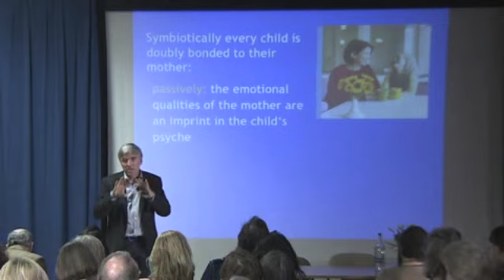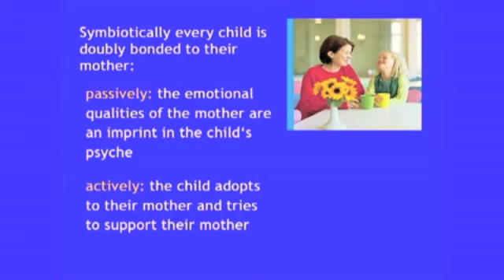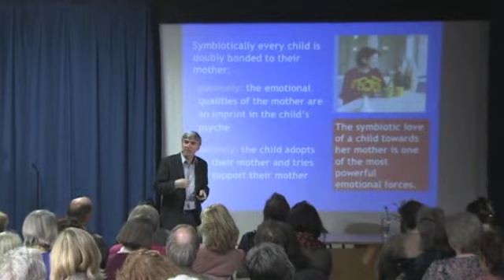Ruppert London Lectures- Basics of Bonding